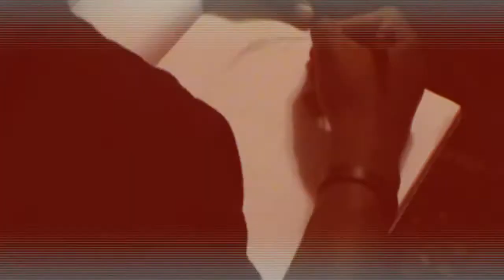HOW TO DRAW: Steve Jobs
Chris Samba (How to draw a face) sketching Steve Jobs face
Song: Mt Eden - Let cross

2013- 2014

Artwork, drawing, sketching, artwork, sketch, tattoo paintings

Humans doing extremely good stunts
Extreme sports video compilation 2013
gopro, gopro hero 3, extreme sports activities, x-treme sports activities human beings compilation, stratos soar, stratos bounce 2012, crimson bull, stratosfere soar, HUMANS ARE AWESOME, AWESOME HUMANS 2013, PEOPLE ARE AWESOME 2013, Slam Dunk Supertramp Style - Faceteam Basketball salto estratosfera 2012, skypwarrior, sail
Slam Dunk Supertramp Style - Faceteam Basketball
AWOLNATION, AWESOME X: Beautiful Life,
The Athlete Machine - Red Bull Kluge
X-Treme People Are Awesome
BEST VIDEO COMPILATION EVER EXTREME SPORTS
BMX 16ft Full Pipe Loop - Red Bull Full Circle
Downhill MTB Obstacle Challenge - Red Bull Big Duel 2012 Ukraine
Racer X Films_ The Spot - Unadilla
Slow Motion Motocross
STAR WARS MOTO-X
Motocross slow motion one thousand fps HD
Chad Reed in Slow Motion (HD)
James Stewart Supercross Slo-Mo Whip - Red Bull Moments
PEOPLE ARE AWESOME (DON'S VERSION)
GNCC Series Steele Creek 2009
IVAN CERVANTES OFFICIAL VIDEO
Mike Brown KTM Film
STAR WARS MOTO-X
GoPro HD_ Pala Lucas Oil AMA Motocross 2011
GoPro HD_ Ronnie Renner Takes on Glamis
Pin-Up Motocross_ Dianna Dahlgren
features X Games Highlights / Red bull, GoPro HD Highlights, Monster Energy, Braun Battle of the Year, Lutz Eichholz, BBC Two, YAKFilms, Nitro Circus, guillaumenery, YamahaMotorUSA & Pumped up Dubstep, edisproduction
 "PEOPLE ARE AWESOME 2013" "PEOPLE ARE AWESOME" "month-to-month PEOPLE ARE AWESOME" "month-to-month PEOPLE ARE AWESOME 2013" "monthly PEOPLE AWESOME" "AWESOME 2013" mw failure MonthlyWinners Epic Fail Lol Owned Noob Ownage Hilarious Funny Videos Monthly Winners Monthly Wins People Are splendid FAIL WIN Compilation 2013 Best People Are extremely good of the Week 2013

PEOPLE ARE AWESOME 2013 [NEW VERSION]
PEOPLE ARE AWESOME Compilation 2013
X-Treme People Are Awesome 2013
People Are Awesome 2013 The Best Of The Best
PEOPLE ARE AWESOME 2013 Best of game HD
Extreme humans - Compilation 2013
Like A Boss People Are Awesome 2013
HUMANS ARE AWESOME 2013
RIDERS ARE AWESOME 2013
People Are Awesome HD / The Ultimate compilation!
People Are Awesome 2013 - Full HD
AWESOME X
PEOPLE ARE AWESOME 2013 EXTREME EDITION
PEOPLE ARE AWESOME 2013 [ORIGINAL]
People are Awesome 2013! (Sports Edition)
Ultimate PEOPLE ARE AWESOME 20123
PEOPLE ARE AWESOME 2013 SPECIAL EDITION
People Are Awesome and Amazing Compilation 2013
PEOPLE ARE AWESOME 2013 *NEW*
Amazing Epic Awesome WIN Collection - 2013
AWESOME X: Beautiful Moments
Football Trick Shots
Amazing Animated
Amazing Bike Show

Alex Tanney Trick Shout Quarterback -- Better Than Johnny Mac
Indian Boy Limbo Skate Under Four Cars
Long Kickflip Promo Slide
Nitro Circus Live MGM Grand Las Vegas
World's Best Trick's Volume IV
3RUN Showreel
Chris Akrigg -- A Hill In Spain
How Ridiculous Basketball Shots -- The Raffles Apartment
Iya Foot Freestyle
Jacob Tucker 2011 Dunk Video
Johnny Mac Trickshot Quaterback
Lizard King on Nitro Circus
Lucky Bigwheel Jump
Phantom Blake Dunks Over A Car
Saloman Freesku TV S4 E15 Wave Skiing 2.zero Jaws
Zach Enyeart Trick Shot Long Snapper
The Most Stairs Climbed On The Head
World Record Flip Dunk
Kilmon KJ Dillon Amazing TD Dive
Best Catch Ever!
Bill Gates Leaps Over A Chair
NFL Pick Me
Incredible Ball Boy Catch
Goalkeeper Trick Shots
Kilian Martin A Skate Regeneration
Life is right all of the ties
Motivational sports activities speeches. movies 2014